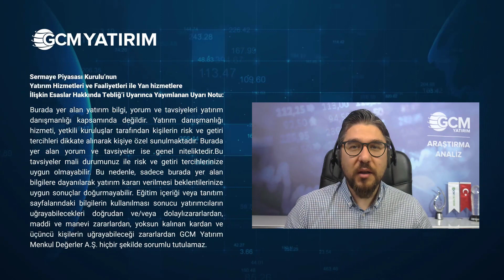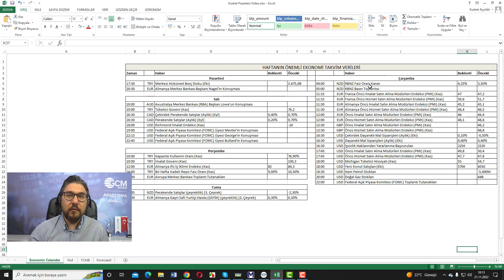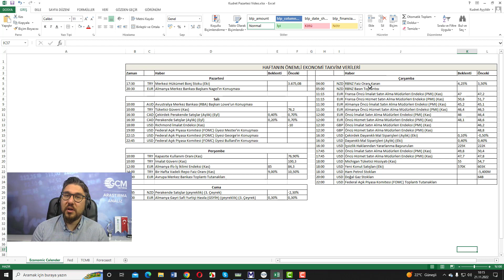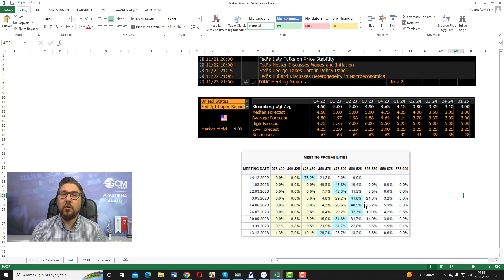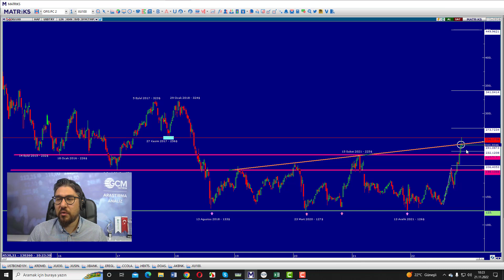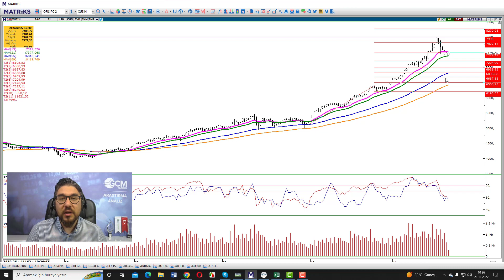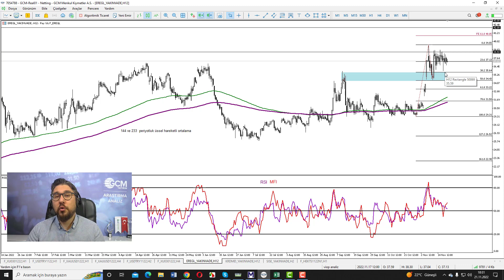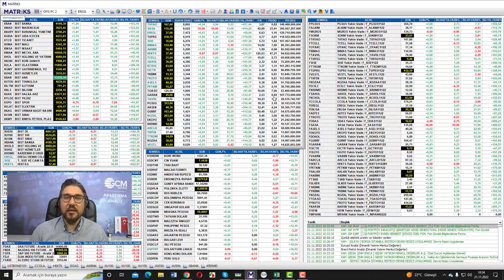TCMB Faiz Kararı Öncesinde Borsa, XBANK, XUSIN, KRDMD ve EREGL Değerlendirme / Kudret AYYILDIR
Değerli İzleyiciler,

Yeni bir haftaya başlarken piyasaların gündemine yönelik bilinmesi gereken makro - ekonomik başlıklar ile Bist30 başta olmak üzere Bist100, XBANK, XUSIN, KRDMD ve EREGL fiyatlarına yönelik Spot ve Viop tarafında hangi beklentiler ön plandadır sorularının cevapları için video analiz çalışmamızı izleyebilirsiniz.

00:00 Risk Açıklaması
00:23 Haftanın Önemli Gelişmeleri (TCMB, FOMC, PMI)
12:53 12 Aylık Analist Beklentiler (Bist100, KRDMD, EREGL)
15:05  Bist100 TL+ $ Bazlı ve Bist30 Spot Analiz
18:05 XUSIN ve XBANK Spot Analiz
19:55 Ereğli ve Kardemir Spot Analiz
22:00 Kardemir ve Ereğli Viop Analiz
23:25 Bist30 Viop Analiz
24:35 Kapanış - Bilgilendirme

İyi Seyirler, Başarılı İşlemler Dileriz…